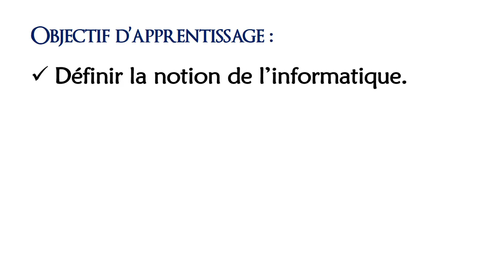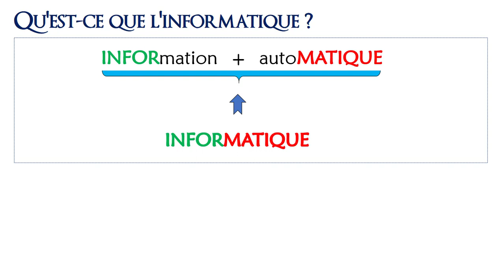Qu'est-ce que l'informatique ?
Dans cette leçon, vous allez découvrir qu'est-ce que l'informatique ?